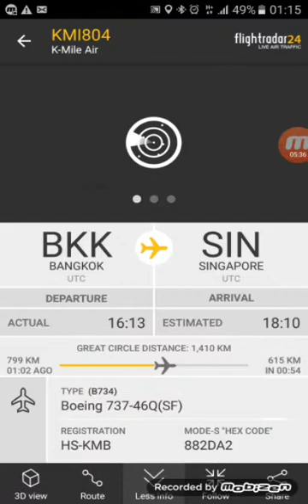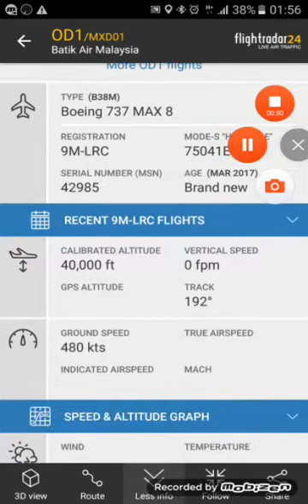Flightradar24 gold edition with malaysia airspace lumpur control east (KL ATC Center)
KL ATCC
Kuala Lumpur Air Traffic Control Center
Lumpur control east 134.250
flightradar24
Scoot air B787
Shanghai air B737
Air asia A320
China southern A320